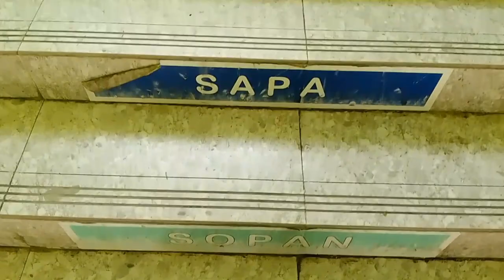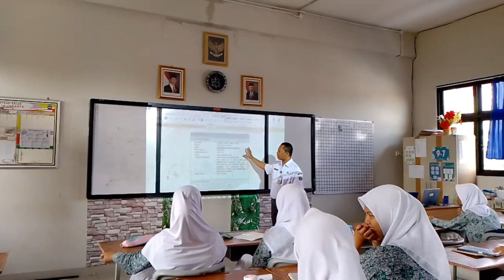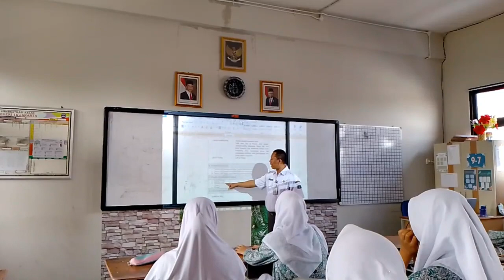Implementasi Rencana Aksi (Video praktik pembelajaran) PPL 1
Video ini dibuat khusus untuk tugas rekaman implementasi rencana aksi pada PPL PPG informatika 2023  angkatan 2 daljab Universitas Negeri Yogyakarta